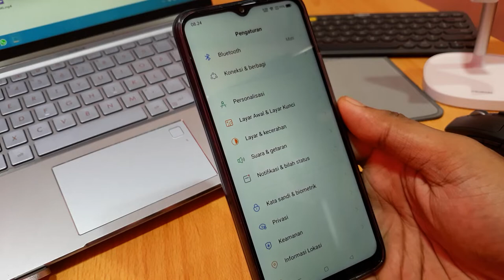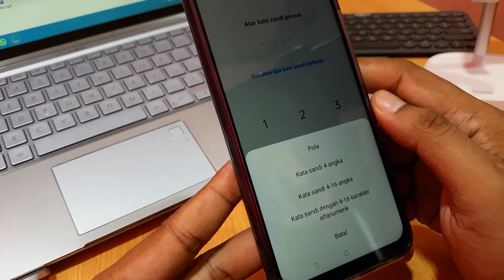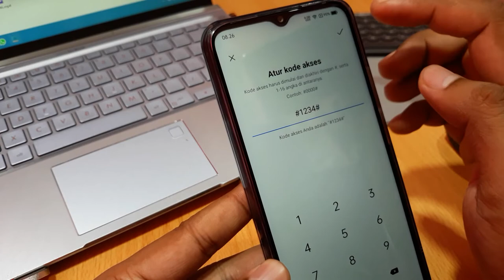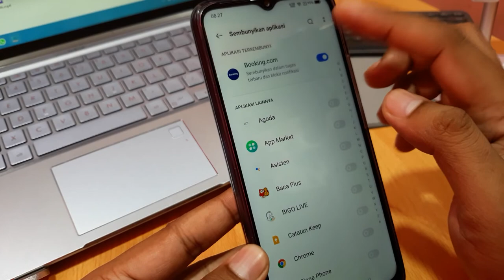Cara menyembunyikan aplikasi di realme 9 Pro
Cara menyembunyikan aplikasi di realme 9 Pro Plus